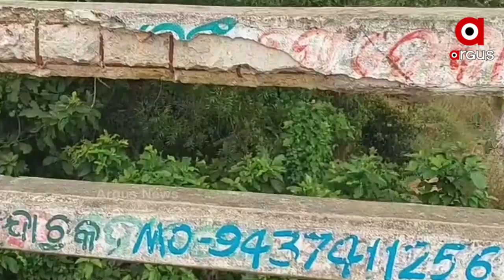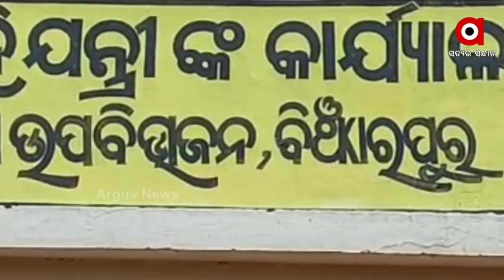ପୂର୍ତ୍ତ ବିଭାଗ ଦ୍ୱାରା 2014 ମସିହାରେ ନିର୍ମିତ ହୋଇଥିବା ବ୍ରିଜ ଟି ଏବେ ବିପଦ ସଂକୁଳ ଅବସ୍ଥାରେ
ପୂର୍ତ୍ତ ବିଭାଗ ଦ୍ୱାରା 2014 ମସିହାରେ ନିର୍ମିତ ହୋଇଥିବା ବ୍ରିଜ ଟି ଏବେ ବିପଦ ସଂକୁଳ ଅବସ୍ଥାରେ l ଏହି ବ୍ରିଜ ଟି ମୁଖ୍ୟତ ବିଂଝାରପୁର ରୁ ବରୀକୁ ସଂଯୋଗ କରୁଛି l ଏହି ବ୍ରିଜ ଉପରେ ନିର୍ଭର କରୁଥିବା ଲୋକେ ଏବେ ବିପଦ ପୂର୍ଣ୍ଣ ଭାବେ ଭୟ ଭିତ ଅବସ୍ଥାରେ ଯିବା ଆସିବା କରୁଛନ୍ତି l ଏପଟେ ବିଭାଗୀୟ ଅଧିକାରୀ କହୁଛନ୍ତି ଖୁବ ଶୀଘ୍ର ଏହି ବ୍ରିଜର ମରାମତି କାର୍ଯ୍ୟ ହେବ